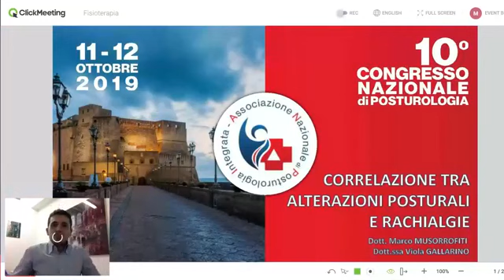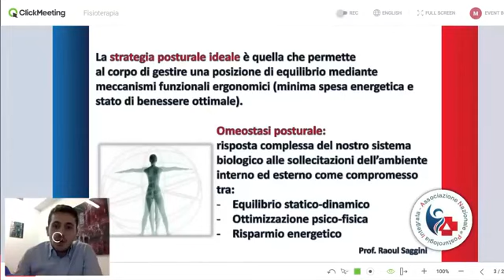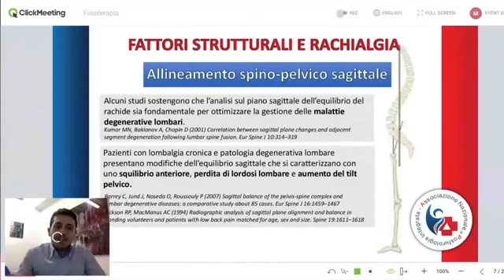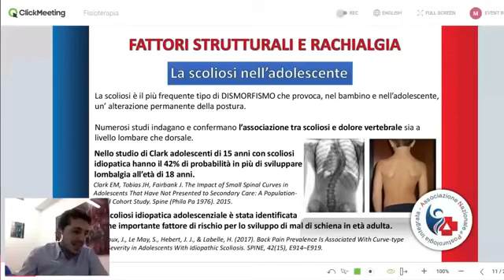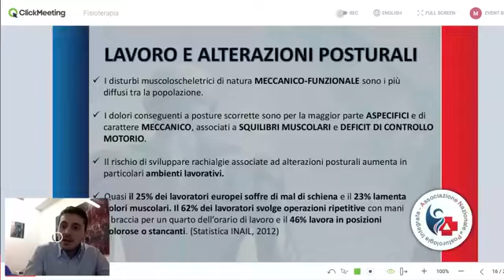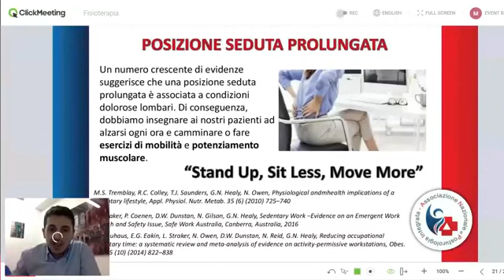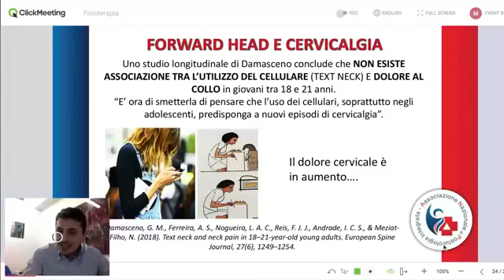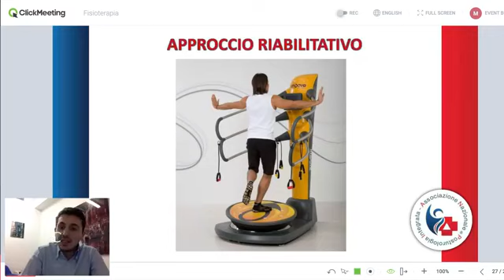Postura e mal di schiena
Correlazione tra alterazioni posturali e rachialgie.
Conferenza in diretta facebook sul gruppo "Fisioterapia e Riabilitazione".